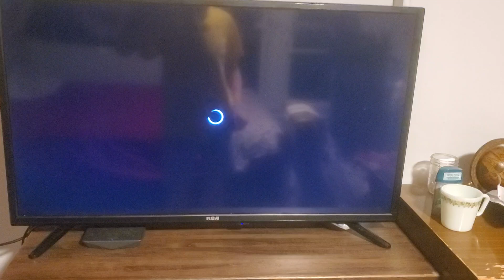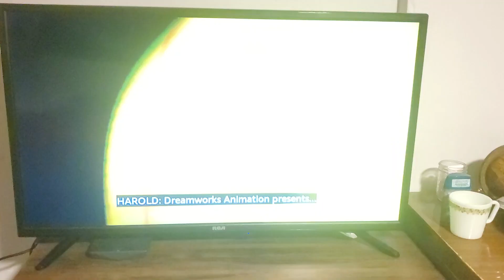Captain Underpants: The First Epic Movie - Amazon Prime Video Intro